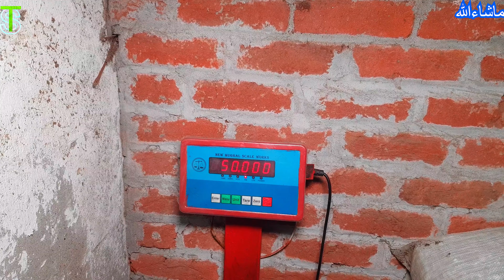Amazing Recycling Process Of Old Nut Bolt | Bolt Nut Manufacturing Process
In this video we show you how old nut bolts are made reusable after going through different steps.
Best recycling process.